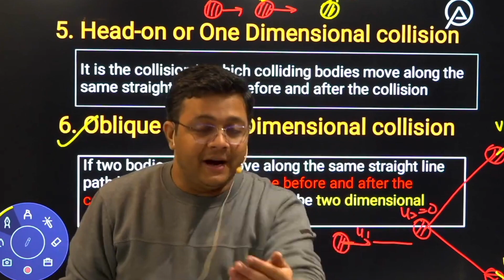Learn Physics Like Never Before | Puneet's Physics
In this video, Puneet Sir shares his unique approach to learning physics which can help students understand concepts more easily. He provides study tips and advice on how to approach problem-solving in physics. If you're struggling with physics, this video can help you develop a better understanding of the subject.

Why study Physics from Puneet Sir?

This channel is dedicated to providing high-quality physics lectures and tutorials for students of all levels. If you are a physics student preparing for CBSE class 11, 12 JEE, or NEET, Puneet's Physics is the best YouTube channel for you.

Puneet sir, the best physics teacher on YouTube, has over 13 years of experience teaching over 10,000 students, making him highly reliable. Puneet's Physics offers comprehensive physics classes in Hindi, making it the best physics channel in Hindi. With Puneet sir's expertise and easy-to-understand lessons, Puneet's Physics is your one-stop destination for physics exam preparation.

👉Boost your physics knowledge and prepare for JEE/NEET with Puneet's Physics! 👈

NEET Physics
Study Physics
Physics in Hindi
Physics Important Topics
Numericals in Physics
Physics Exam
Physics Examinations
Easy Physics
Physics by Puneet sir
Studying Physics